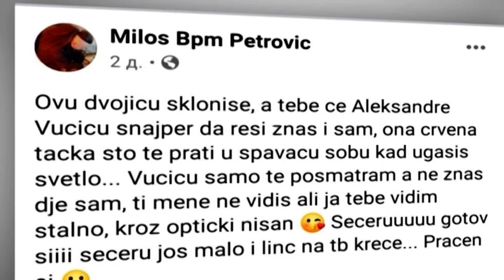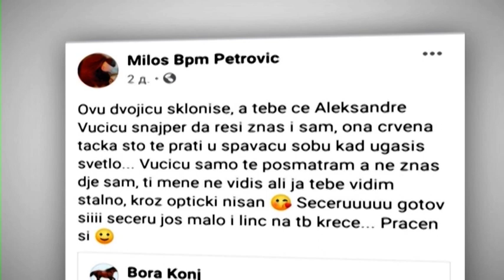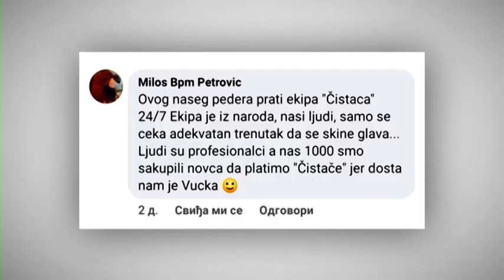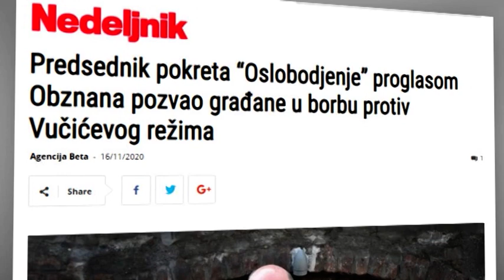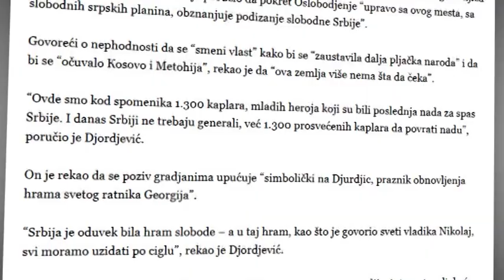Istorija nas uči da nijednu poruku koja najavljuje ubistvo ne smemo da potcenimo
Neshvatljiv je stepen mržnje mladog čoveka koji poruči da je spreman da ubije predsednika Aleksandra Vućića, ali se to uklapa u scenario  opozicije  za njegovo uklanjanje sa vlasti, ocenjuju analitičar Božidar Spasić i urednik portala Embargo Predrag Jeremić.